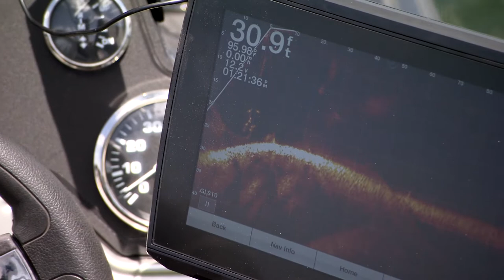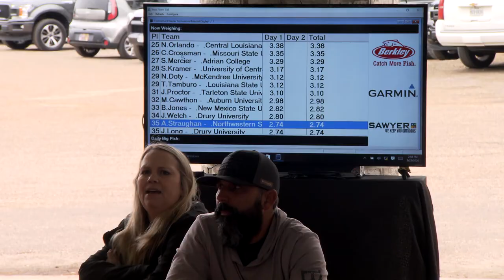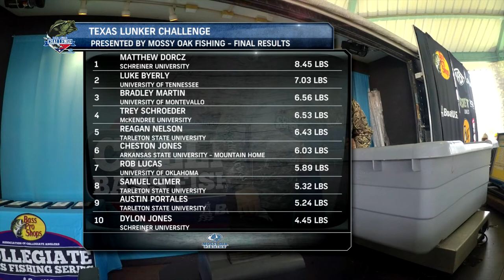Weigh-In Highlights: 2020 Texas Lunker Challenge presented by Mossy Oak Fishing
Watch highlights from weigh-in coverage of the 2020 Texas Lunker Challenge presented by Mossy Oak Fishing on Sam Rayburn Reservoir.